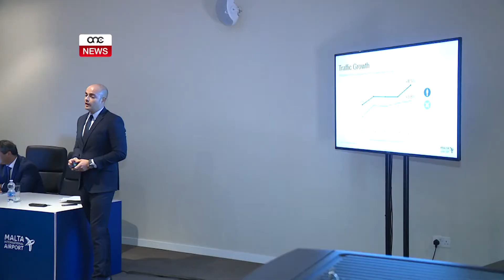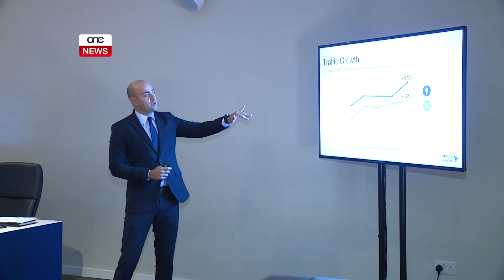MISTENNIJA 6.7 MILJUN PASSIĠĠIER SAL-AĦĦAR TAL-2018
ONE.COM.MT - Sal-aħħar tas-sena mistennija jgħaddu mill-Ajruport Internazzjonali ta’ Malta rekord ta’ 6.7 miljun passiġġier. Il-kumpanija qalet li fl-ewwel sitt xhur tas-sena rat żieda ta’ madwar 400 mitt elf passiġġier, 16 fil-mija aktar mis-sena l-oħra.
Il-kumpanija qed tistma li jkollha dħul ta’ 90 miljun ewro u li tagħmel qligħ ta’ 29 miljun ewrp.
Dan tħabbar waqt il-preżentazzjoni tar-riżultati għall-ewwel sitt xhur tas-sena u li matulha sar magħruf li f’Ottubru se jibda proġett għall-iżvilupp ta’ żona ta’ parkeġġ għall-ajruplani u parkeġġ għall-karozzi mifrux fuq diversi livelli.